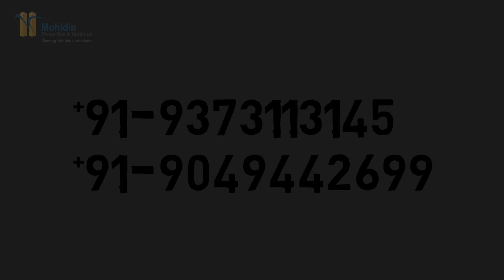Luxurious 3BHK flats with an unobstructed 🌊 sea view | Mohidin's Iconia - Goa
To buy 3 BHK, 2 BHK, 1BHK sea-facing flats, apartments, and property for sale in Goa
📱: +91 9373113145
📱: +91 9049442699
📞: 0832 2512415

If you are trying to find your ideal 3bhk apartment in Goa. Mohidin’s properties have just the right thing for you. Mohidin’s Iconia offers you the best 3bhk flats in Goa which are very spacious and exceptionally well-planned, with balconies having both a sea view and a lush green valley view in the same flat. It is designed in a way that the apartment has cross ventilation at all times.

Mohidin’s Iconia also offers apartments that have balconies that are 180 degrees open ensuring that the apartment gets abundant natural light and ventilation at all times.

And it's not just the apartments that are well planned, the entire architecture and design of Mohidin’s Iconia are simply exquisite. From the moment you drive up to the property, you will be impressed by the grandeur of it all. The property features lush gardens, a security system, and top-of-the-line amenities. The homes have been designed with your comfort and convenience in mind, and feature spacious bedrooms, gourmet kitchens, and elegant living areas.

Our well-planned kitchens come with dry balconies, making meal preparation a breeze, while each apartment has a backup inverter provision for added convenience. With two elevators in each building, getting around is easy, and residents will enjoy spacious and elegant lobbies as well as electronic home security systems and video door phones.
The complex is connected to a commercial area where you have easy access to your daily needs of groceries, laundry, a salon, and a food outlet.
Mohidin’s Iconia is perfect for those who want to live in the heart of all the action. You will never be bored living here – there is always something going on. But it is also perfect for those who want to relax and enjoy the peace and tranquility of nature.
The location of Mohidin’s Iconia is just unbeatable it provides you with easy access to all the necessary amenities like schools, colleges, hospitals, shopping malls, airports, and railway stations. And also the beaches are just minutes away.
Our complex is gated for your safety with 24hr security and features two-level parking to accommodate all of your needs. There’s even a children’s play area and clubhouse lounge for the little ones, along with a gym, swimming pool, kids pool, and indoor games room to keep everyone entertained. So come live the high life at Mohidin’s Iconia – you won’t be disappointed!

About Mohidin Properties and Holdings:
Mohidin Properties and Holdings is a part of Mohidin Group based in Goa, having multiple business interests since 1958. The company is engaged in real estate development and has delivered spacious flats, sea view apartments in goa, luxury villas, sea-facing flats in goa, properties for sale in goa, and business premises in prime locations.